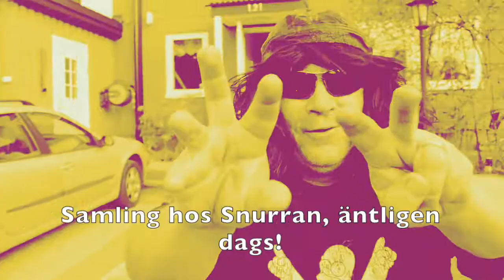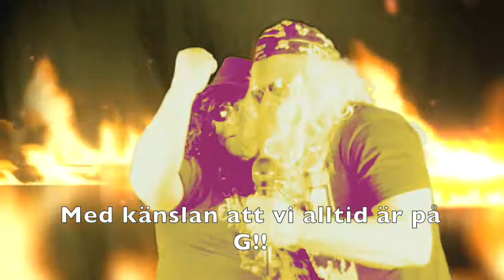Haircut Rockerz - Screwdriver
Lyrics/Music: Bearne Blonde, Matt Nighty
Vocals: Bearne Blonde
Bass guitar: Tosh Ason
Electric guitar: Tosh Ason
Keyboard: Matt Nighty
Drums: M-A-C-E-N
Manager: Snurran

Produced/Mixed/Mastered by Matt Nighty @ STHLM Soundroom